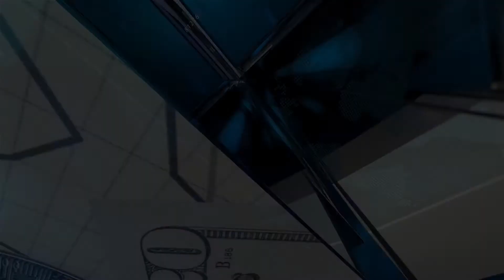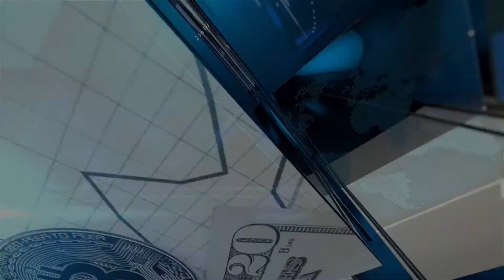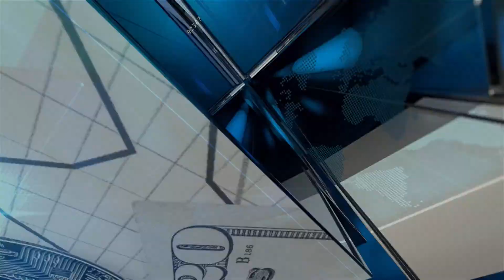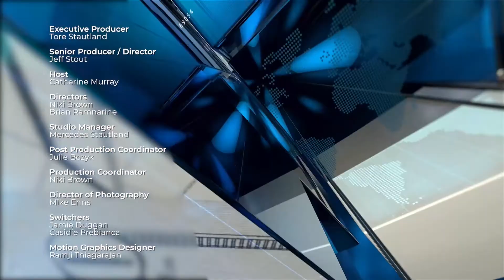Is A Credit Cycle Coming?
Catherine welcomes Tim Gramatovich, CIO with Gateway Credit Partners, who offers reasons for potential growth for the credit market